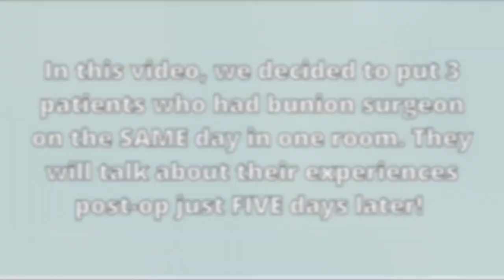Patients Talk about their Painless Recovery After Bunion Surgery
In this video, we had three patients who all had bunion surgery on the SAME day, come together in one room to talk about their experience AND recovery. Consistency is key when choosing your surgeon, so in this video, you will notice how all three patients' recovery experiences are almost identical.

Typically, the procedure to remove a bunion is extremely painful, can leave patients in extreme disability for weeks at a time; however, with Dr. Moy's experience and expertise, he is able to offer all his patients PAINLESS recoveries. Their feet are aesthetically pleasing because of the plastic surgical closure method he uses, leaving all patients with almost invisible scars once fully healed. Our #1 goal here is to educate our viewers and patients while being 100% honest with our results and how our procedures actually play out!

Having performed over 10 thousand surgeries since 1992, we have patients flying in from almost every state in the United States and several countries across the world!

We post all patient's surveys on our website including post surgery pain level which is